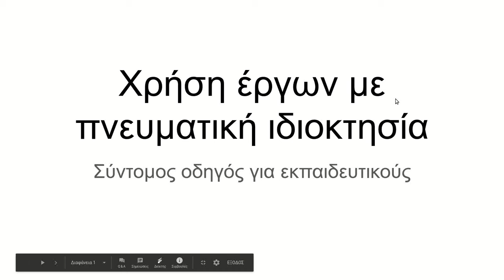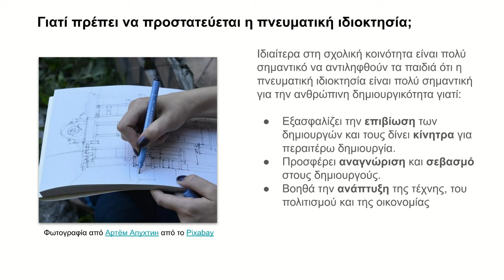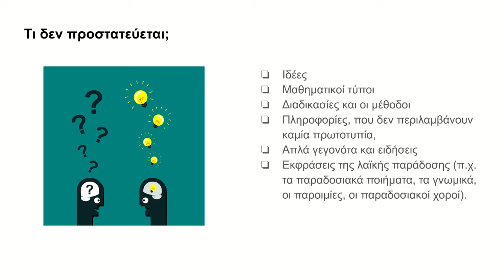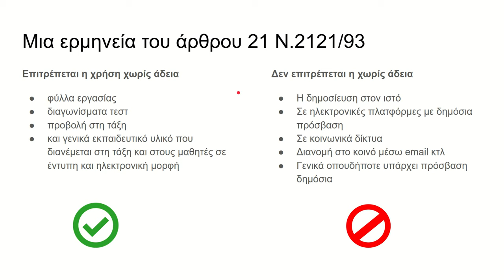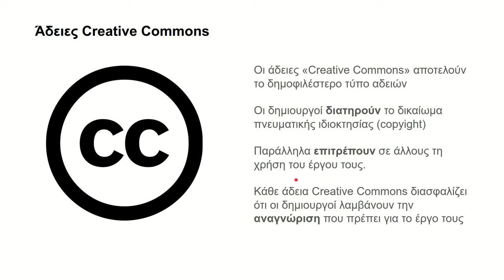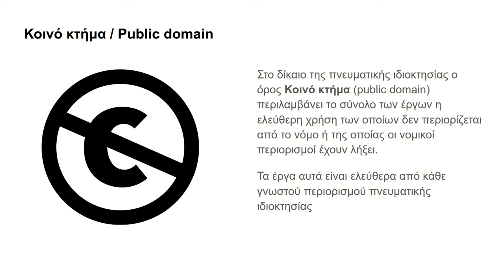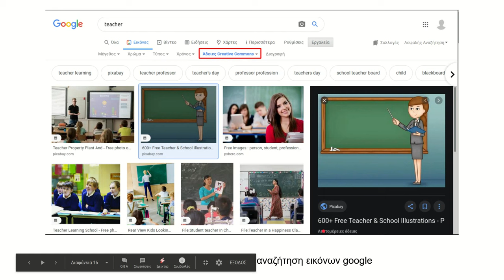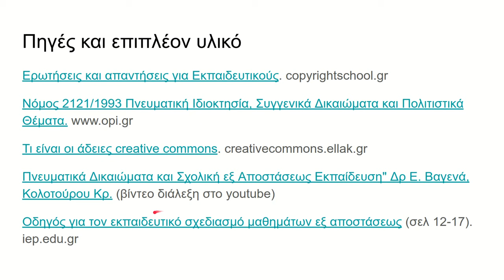Πνευματικά δικαιώματα και άδειες - Σύντομος οδηγός για τον εκπαιδευτικό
Στο βίντεο κάνουμε μια σύντομη εισαγωγή στα πνευματικά δικαιώματα και το τι πρέπει να γνωρίζει ο εκπαιδευτικός για τη χρήση έργων με προστασία πνευματικών δικαιωμάτων για εκπαιδευτικούς σκοπούς. Συγκεκριμένα περιγράφουμε τις άδειες Creative Commons (CC) και πως μπορείτε να βρείτε εικόνες και άλλα πολυμέσα που έχουν την άδεια CC.

Ερωτήσεις και απαντήσεις για Εκπαιδευτικούς. copyrightschool.gr

Τι είναι οι άδειες creative commons. creativecommons.ellak.gr

Πνευματικά Δικαιώματα και Σχολική εξ Αποστάσεως Εκπαίδευση" Δρ Ε. Βαγενά, Κολοτούρου Κρ. (βίντεο διάλεξη στο youtube)

Οδηγός για τον εκπαιδευτικό σχεδιασμό μαθημάτων εξ αποστάσεως (σελ 12-17). iep.edu.gr